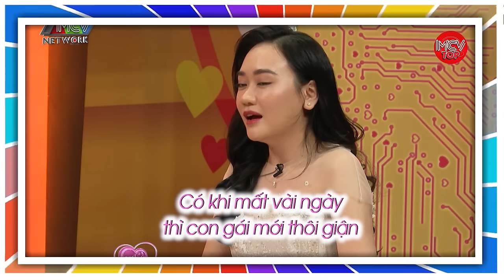Bị Hụt 3 Lần Tới Lần Gặp Thứ 4 Anh Bác Sĩ Quyết Ăn Cả. Sốc Nặng Khi Chồng "Bật Lại Nóc Nhà"